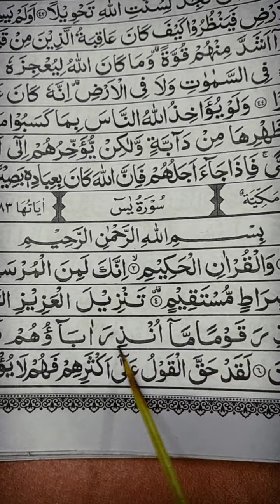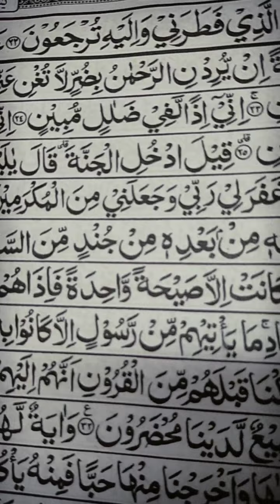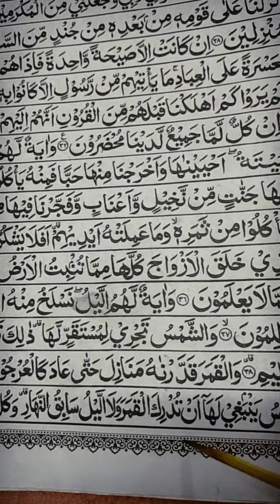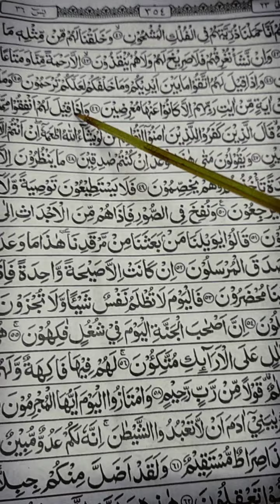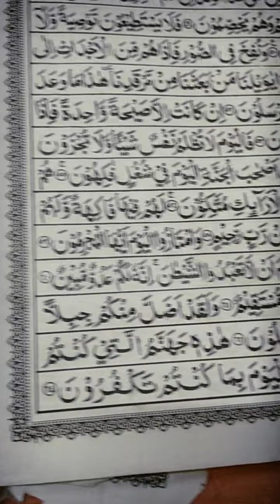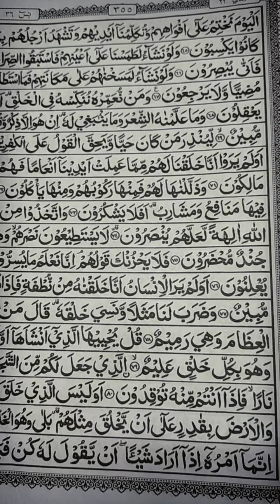يس Baca Surah Yasin Pagi malam Rezeki Lancar